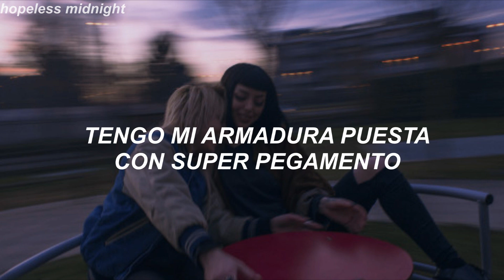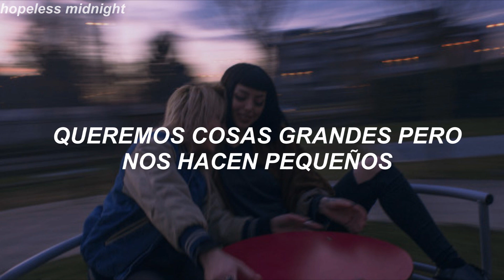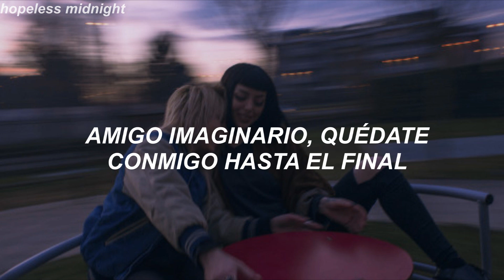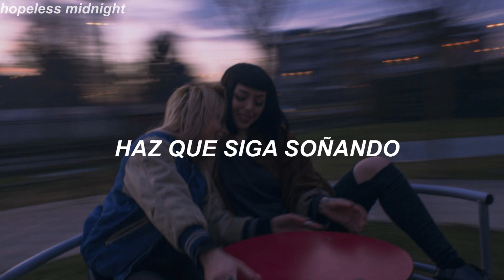Tove Lo - Imaginary Friend; Traducida al Español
Letra;

People said you’re not a superstar
Can’t jump that far
You know better
Got my arm around with superglue
Come power through
Yeah, whatever
Crushing my heart, tear me apart
Hate on this world 'cause reality sucks
Feeling their doubt, shut them all out
Imaginary friend, stay with me 'til the end now
Keeping me dreaming
Over, over again
Keeping me dreaming
(Don’t you know I)
(Oh!)
Over, over again
Breaking bones to feel like I’m alive
How kids get high
Need a feeling
We want big things, but they make us small
No game at all
They don’t feel it
Keeping me dreaming
Over, over again
Keeping me dreaming
(Oh!)
Over, over again
Hate on this world 'cause reality sucks, hmm
Over, over again
Keeping me dreaming
Uh
(Oh)
Over, over again
Oh
Keeping me dreaming
Over, over again
I don’t know, I guess it’s kinda like a voice in my heart
Reminding me that there’s nothing to fear in the things I’m afraid of